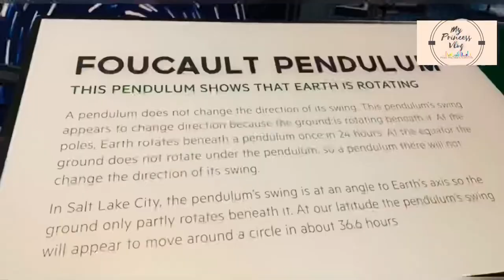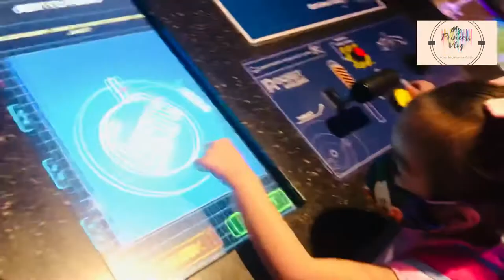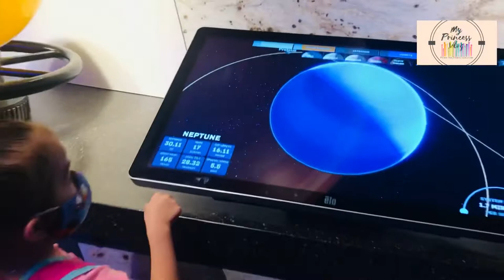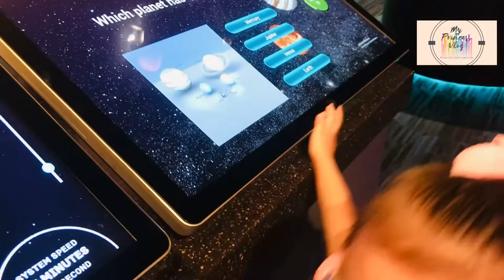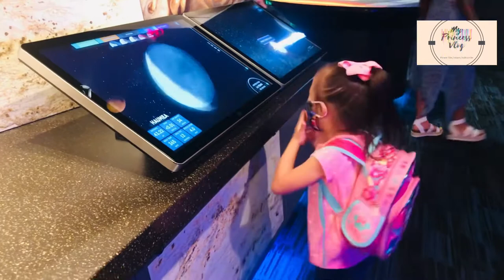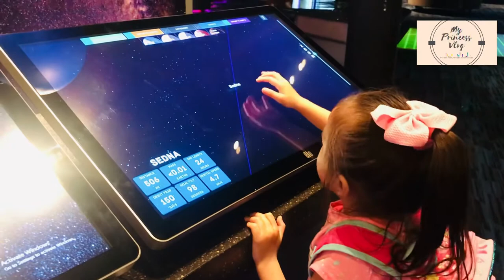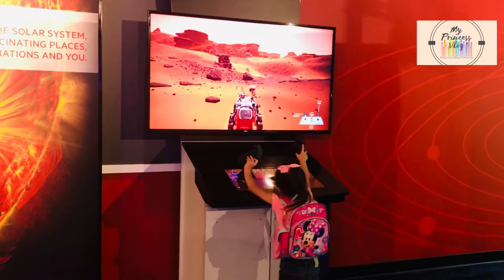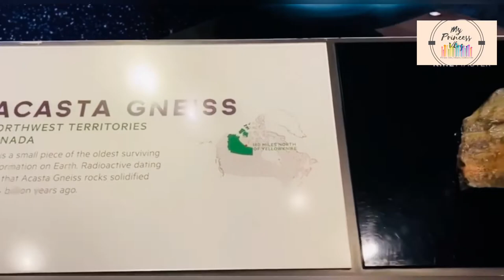Exploring Clark Planetarium 2021/Salt Lake City Utah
My princess exploring in  clark planetarium after pandemic ... enjoying and having fun